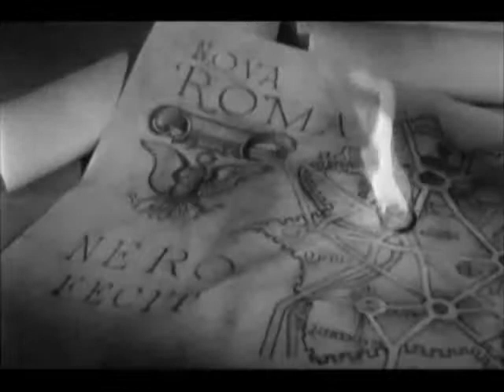Doctor Who Episode Tribute No.11 - The Romans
A trailer/tribute to the William Hartnell story 'The Romans'. To the Doctor Who music "This Is Gallifrey: Our Childhood, Our Home"